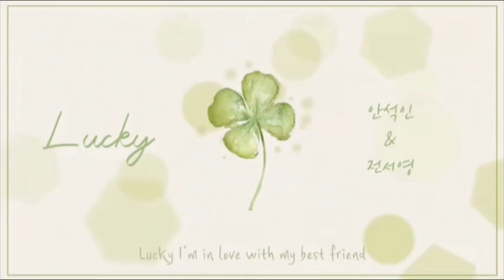[Busanmusic] 안석인.전서영 제이슨 므라즈 Lucky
부산뮤직 안석인,전서영 학생이 기타치며 부른 제이슨 므라즈의 Lucky 입니다^^